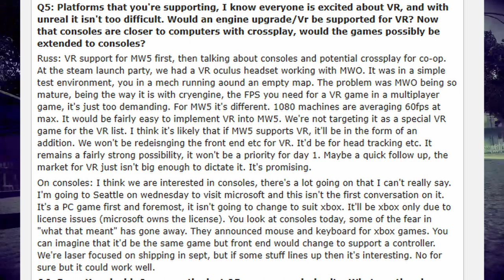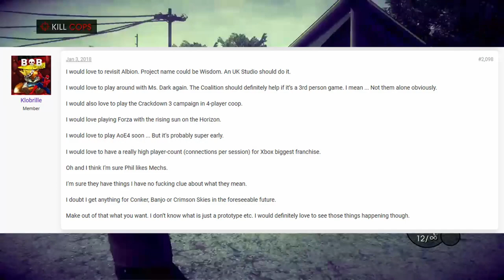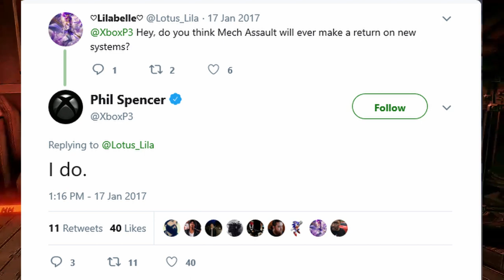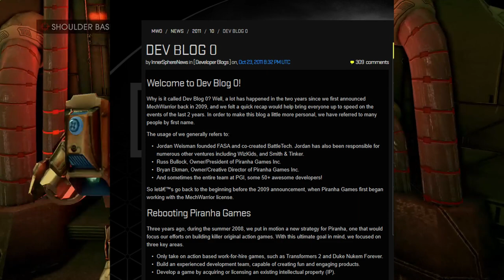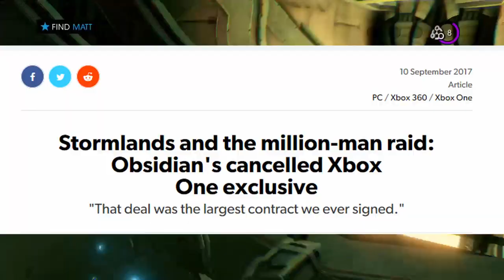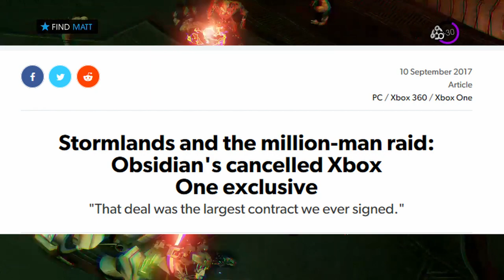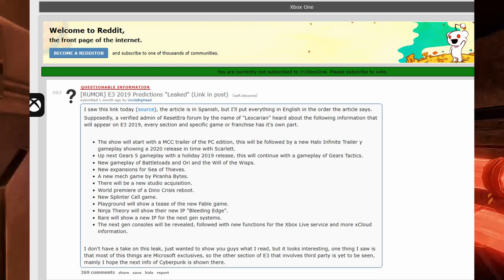Will Xbox Game Studios Acquire Piranha Games? New Mech Game Rumors!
For this video I'm discussing my thoughts on a possible new MechWarrior or MechAssault game coming to the Xbox Ecosystem. there's been multiple rumors on the matter over the past few years. Along with my conclusion that Piranha Games would be a good fit for Xbox Game Studios.

Hardware used:

-HP Omen Gaming PC (Intel i7-7700/1TB HDD/128GB SSD/12GB RAM/NVIDIA GeForce GTX 1060/Win 10)
-Xbox One

Software used:

-Pixlr Photo Editor